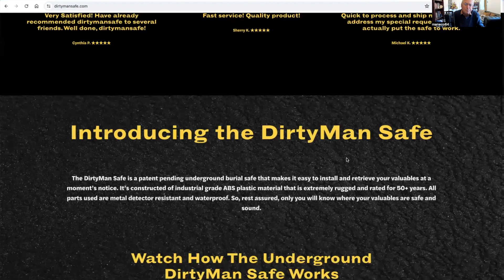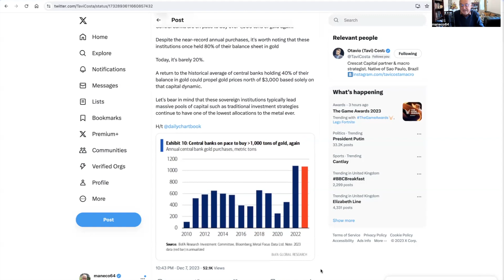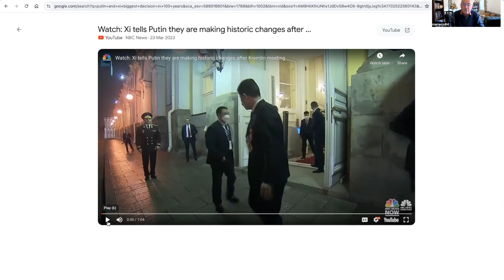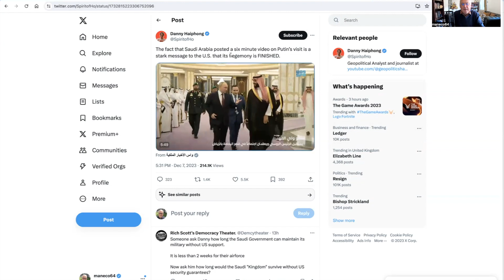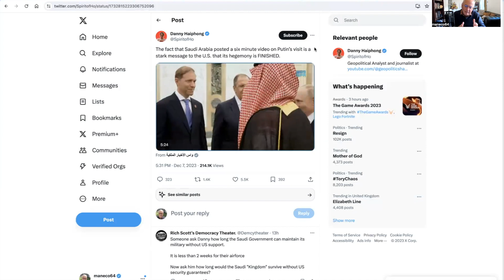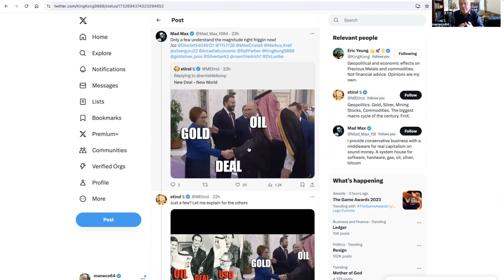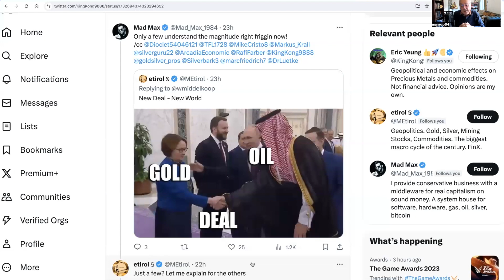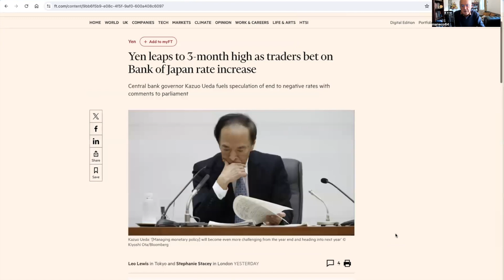The Dollar's Hemingway Moment Is Fast Approaching.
Today we will look at why after decades of the exorbitant privilege to print its own currency and buy goods and services from overseas the dollar's day as the major reserve currency is numbered.

We will be looking at many signs that are showing something imminent could happen as the BRICS bloc under the leadership of China and Russia moves the world away fro dependence on the dollar and the petrodollar mechanism.